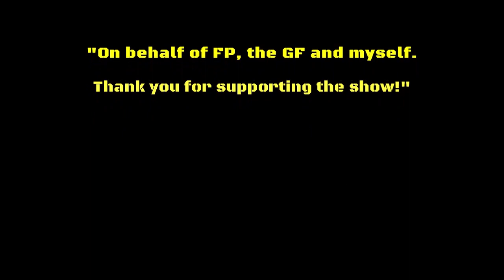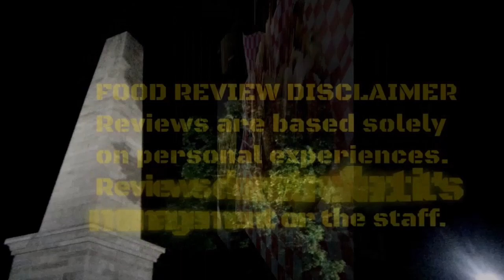Outside The Box -Takis Chip Review (And some chit chat) Replay from 1/27/2024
Welcome to the replay, I like to publish the replay because if there were any audio issues from the WIFI or internet/ YouTube itself this won't have it. We are doing basically an open mic, and I am trying the Takis chips. Thanks for being a part of the live or if you are watching this for the first time thank you also.